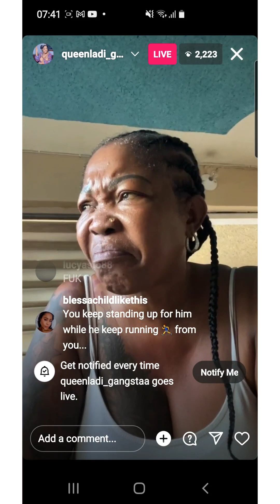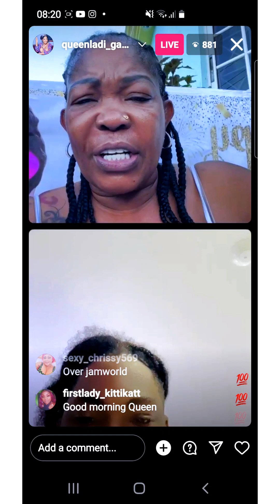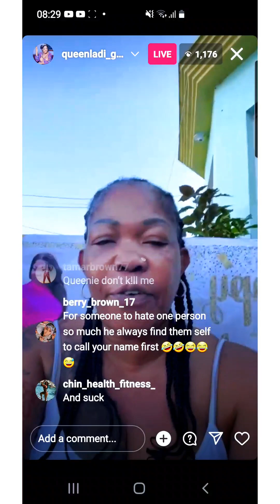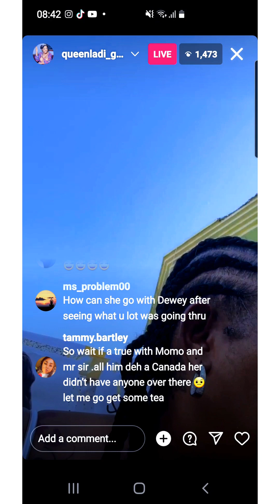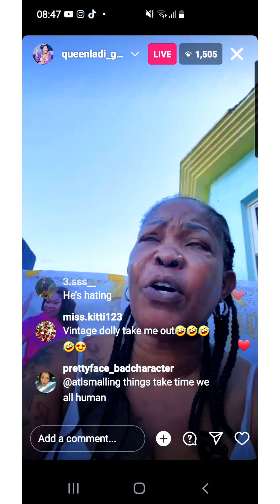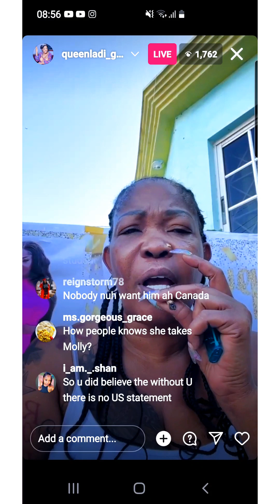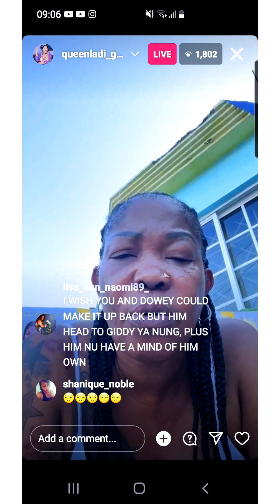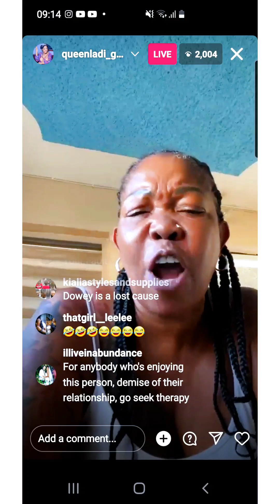Queenie Ladi Gangsta at it again she a mad out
Da Church Don't Run Off Of Fresh Air,
So 1/10th Of Your Earnings Haffi Left Here

FRONT- N JAMAICA WAKE UP MIX.VOL.1.

1.Intro
2.Mikeylous - Ungrateful
3.Buju Banton - Blessed
4.Govana - Likkle Bit A Money
5.Koffee -  Lockdown
6.Mikeylous - Wake Up
7.Intence  Tears Dem Dry
8.Greatonee - Can't Dis
9.D’voice - No Bad Energy
10.Seltza - Change My Way
11.Spotless - Money Pree
12.Shocking Murray - No Snif
13.Mikeylous - Longevity
14.Vybz Kartel feat. Lisa Mercedez - Run Dancehall
15.Stylo G Feat Chris Gayle - Too Hot Remix
16.Da Horny Pastar - Bagga Chat
17.Vybz Kartel - Addidiking
18.Sharrie - No Gun Inna Underwear
19.Masicka - Currency
20.Vybz Kartel  - Sociopath
21.Chevis - Heart Beat
22.Vybz Kartel - No Prison
23.Shav-A - Vibing Bounce
24.Skillibeng ft. Jada Kingdom - Shake
25.Kyoda - Get Gyal
26.Jada Kingdom & Vybz Kartel - Heavy (Remix)
27.Stylo G x Ajji Ft Busy Signal - Live Fi Di Summer
28.Vybz Kartel & Sikka Rymes - Gaza Run the World
29.Alkaline - Monopoly
30.Vybz Kartel feat. Teejay - Big Bizniz
31.Aidonia -  Look
32.Vybz Kartel - Cute Rider
33.Alkaline - High Props
34.Intence - Yeng
35.Popcaan & MIST - Buzz
36.Shav A - Island Girl
37.Skillibeng  - Clean Everyday
38.Skillibeng  - Most
39.Ding Dong  - Inside
40.Teejay - Kotch
41.I-Octane - High Rev
42.Mavado - Artillery